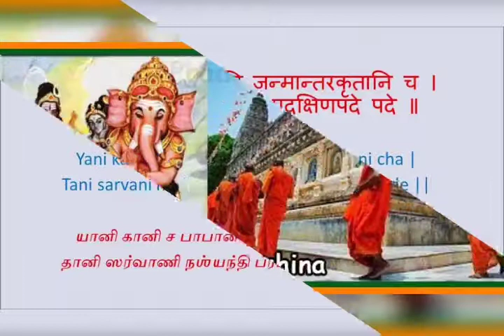Yani kani cha papain shloka